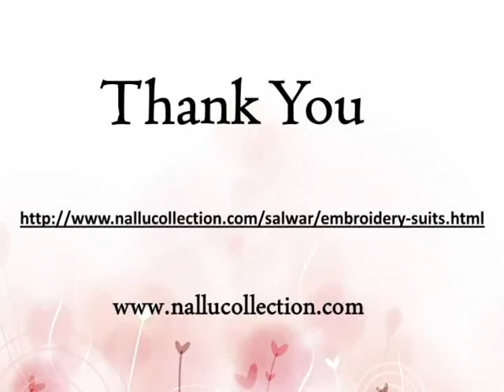Enthralling Embroidery suits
Embroidery is essential or you can it is the only factor to consider when selecting an outfit. Obviously, colors and styles do count, but once you like designs and patterns you just lock it then and there. The mesmerizing and ravishing prints and patterns make you go wow.